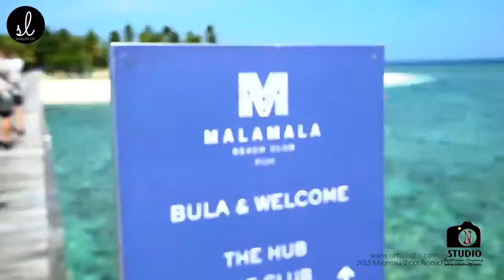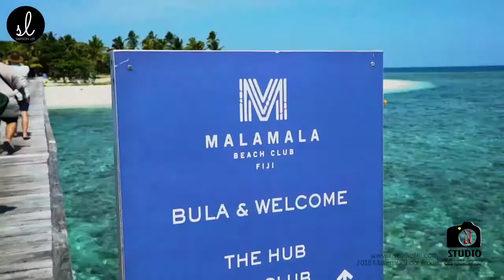BTS fashion shoot With Navneet Narayan at the Malamala islands in Fiji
Photographer : Navneet Narayan